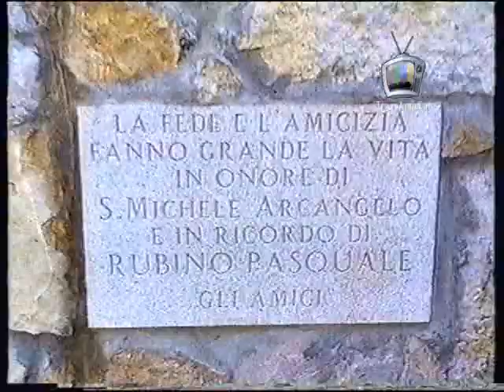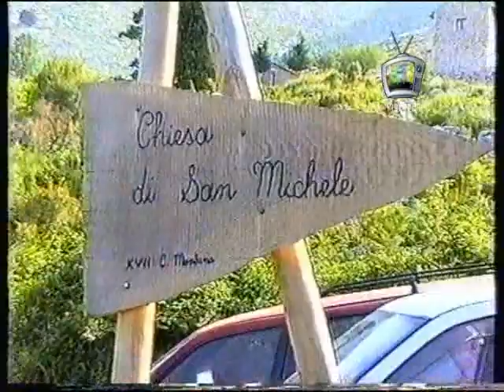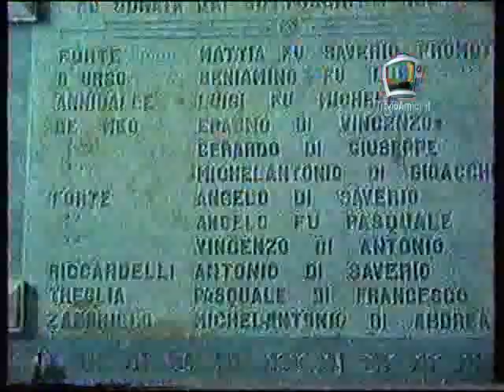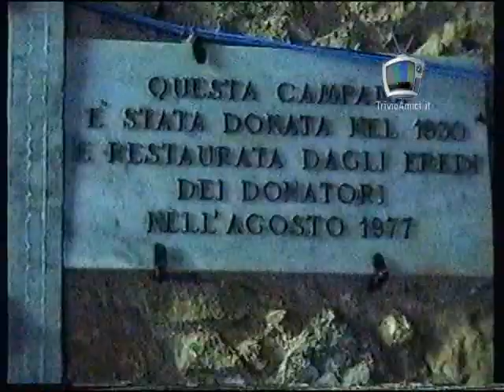SAN MICHELE 1997